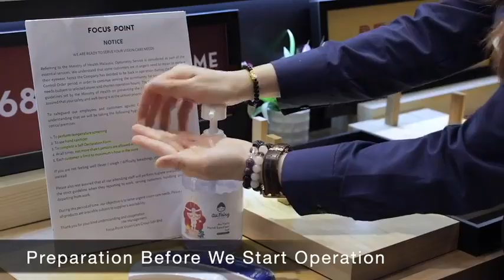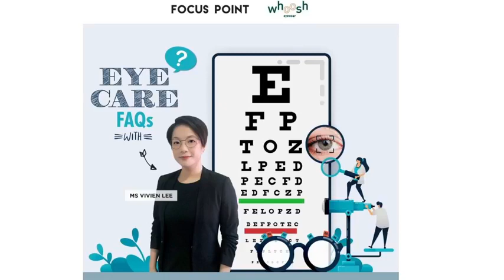Eye Care For You #22 Eye Care FAQs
Get ready for some fun facts and tips on maintaining a good eye health with Ms. Vivien Lee. Join us and ask away things about eye health and we will be happy to answer! What are you waiting for? Don't miss out!